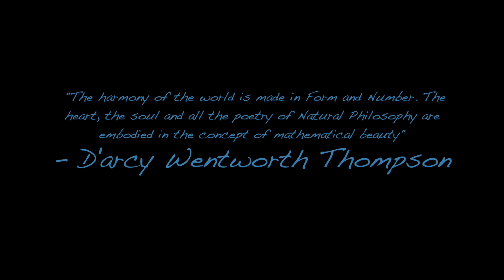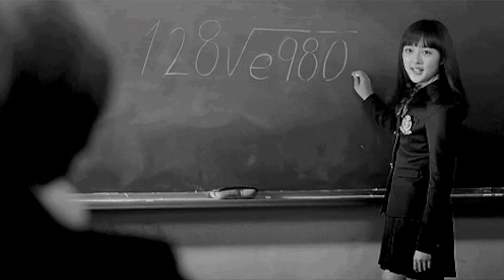What is m a t h ?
A sort of ad about the importance of Maths, made by some of my students for the e-Twinning project "Inspire: Maths in English".